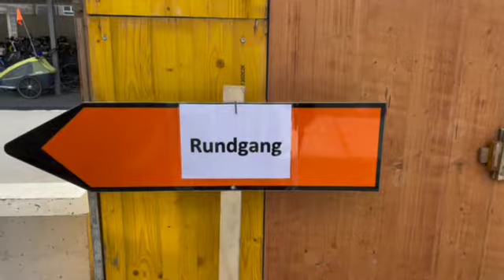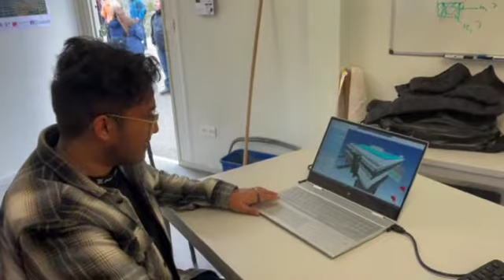Umfahrung Wilderswil - Tag der offenen Baustelle vom 30. April 2022